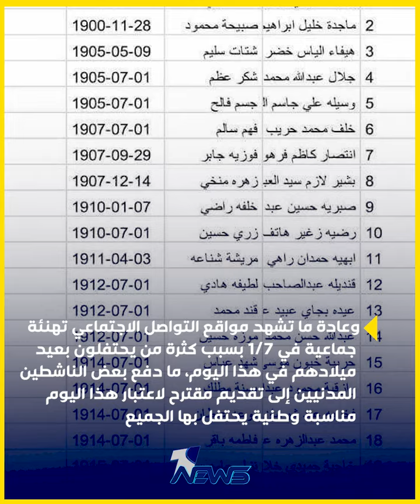عيد ميلاد سعيد لنحو نصف العراقيين.. هل تعرف القصة؟